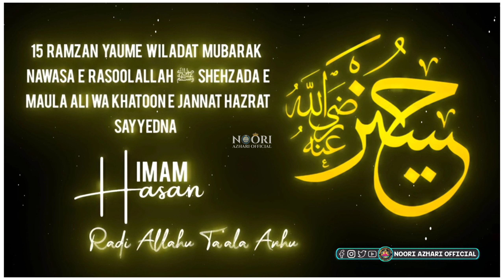15 Ramzan Youme Wiladat Imam Hasan Status |Wiladate Imam Hasan